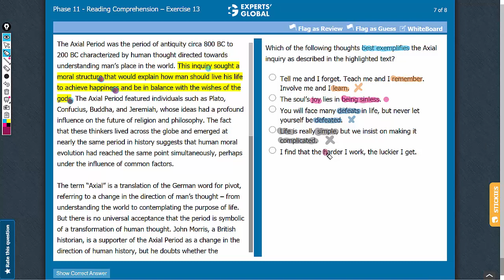Which of the following thoughts best exemplifies the Axial inquiry as described in the...